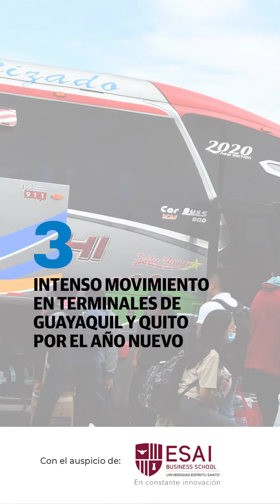Gran movimiento en las terminales terrestres de Quito y Guayaquil por el fin de año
En Quito se espera la salida de unas 90.000 personas y en Guayaquil más de 200.000.